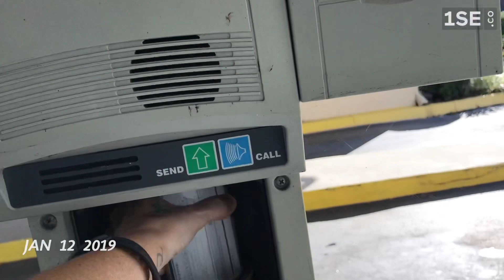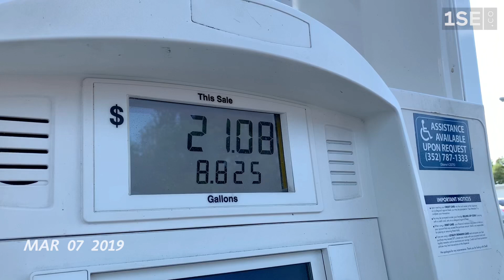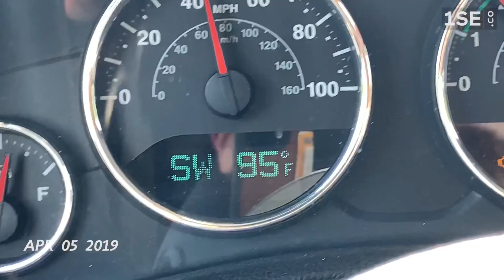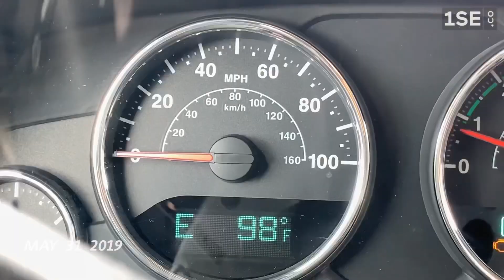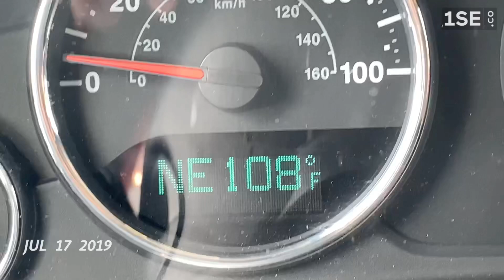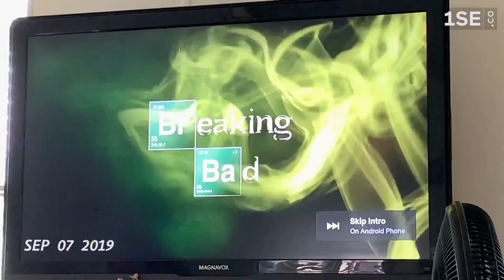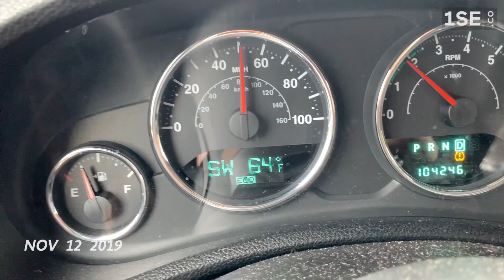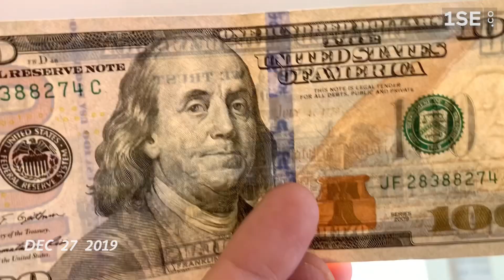2019 in 27 Minutes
One Year (2019) of the Speer’s, condensed into 27 minutes (6 seconds per day)